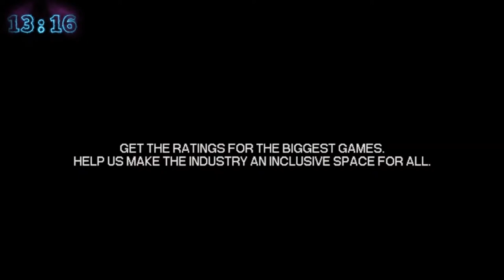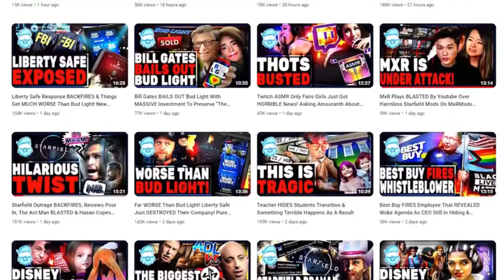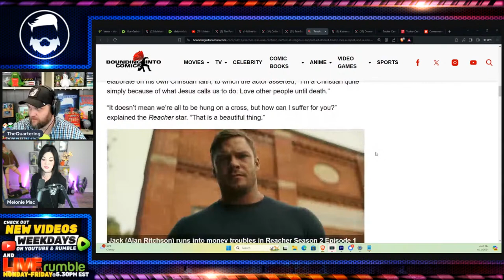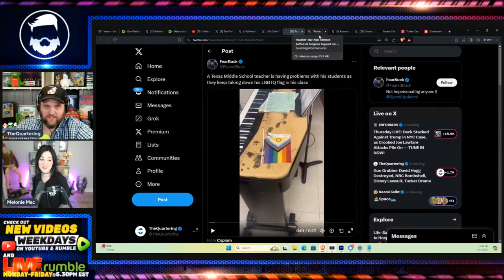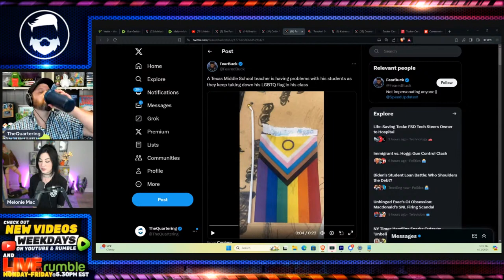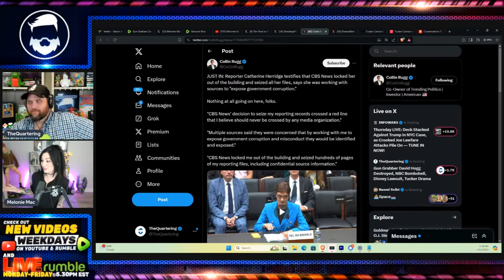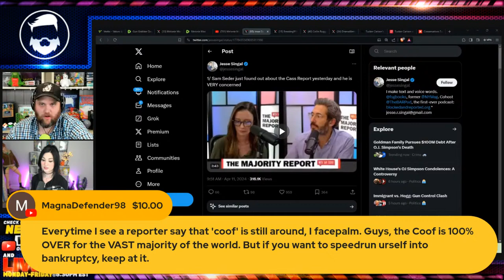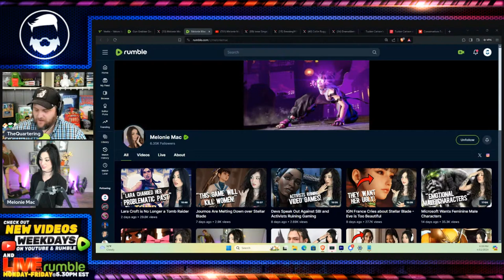Gun Grabber David Hogg Destroyed, NBC Bombshell, Disney Lawsuit, Tucker Drama